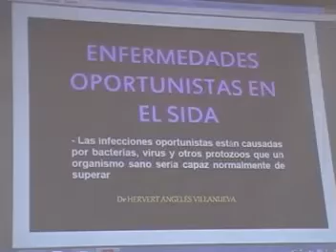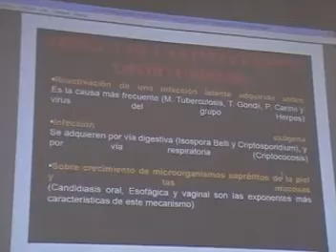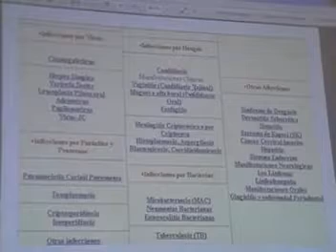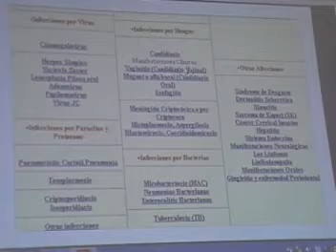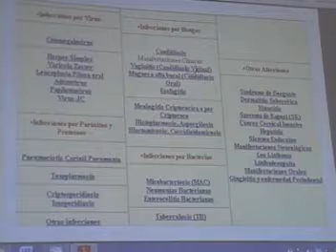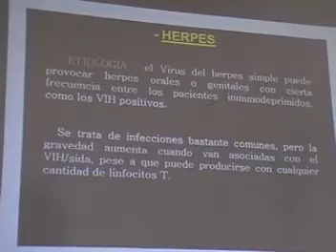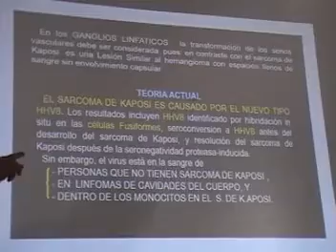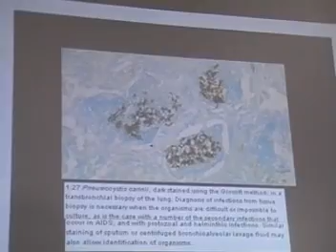ENFERMEDADES OPORTUNISTAS EN EL SIDA